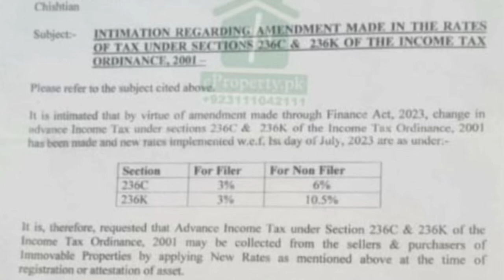Property Taxes Increased 3-07-2023 || FBR property Tax Increased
Fbr tax
Income tax
Property tax 2023
Fbr property tax 2023
Tax return 2023
How to tax refund from Fbr
 Tax
Fbr tax